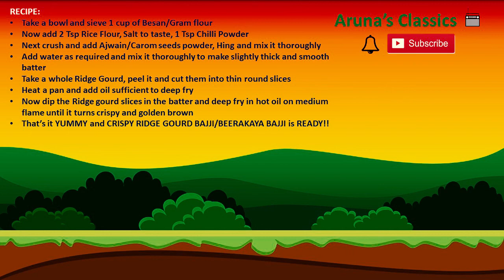How to make Beerakaya Bajji || బీరకాయ బజ్జీలు || Ridge Gourd Bajji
Hello friends,

In this video we will learn how to make Beerakaya Bajji / Ridge Gourd Bajji. This dish is made using very simple and easily available ingredients like Ridge Gourd, Besan, Ajwain etc. This is a tasty snack especially during rainy season.
You also try the recipe and let me know what you think about it in comments section. Also press on the bell icon for instant notifications.

Ingredients -
1 Fresh Ridge Gourd
1 Cup Besan/Gram Flour
2 Tsp Rice Flour
¼ Tsp Ajwain/Carom Seeds
1 Tsp Red Chilli Powder
Hing/Asafoetida

Recipe -
Take a bowl and sieve 1 cup of Besan/Gram flour
Now add 2 Tsp Rice Flour, Salt to taste, 1 Tsp Chilli Powder
Next crush and add Ajwain/Carom seeds powder, Hing and mix it thoroughly
Add water as required and mix it thoroughly to make slightly thick and smooth batter
Take a whole Ridge Gourd, peel it and cut them into thin round slices
Heat a pan and add oil sufficient to deep fry
Now dip the Ridge gourd slices in the batter and deep fry in hot oil on medium flame until it turns crispy and golden brown
That’s it YUMMY and CRISPY RIDGE GOURD BAJJI/BEERAKAYA BAJJI is READY!!